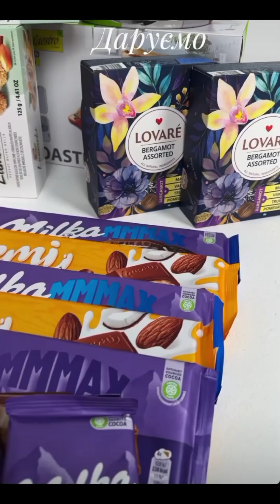ТЕЩІ ВСЕ ТРЕБА ,ВСЮДИ З ПЕРЕВІРКОЮ😫😩😩🥺😢😭VLOG:27.06.24/2